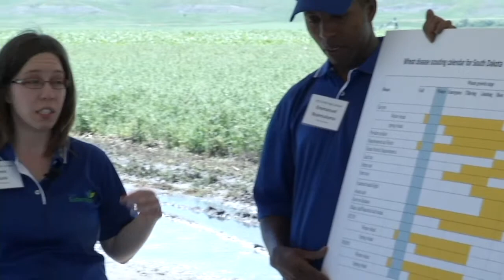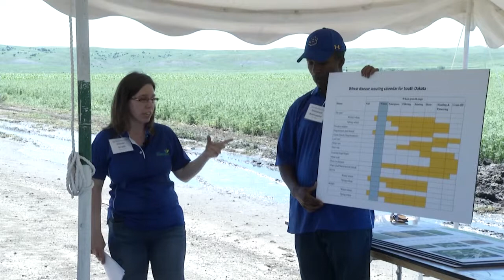Identifying and Managing Wheat Diseases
2013 IPM Field School - Dakota Lakes Research Farm

Finding out when to scout for and what to look for in wheat diseases is an important consideration. Watch this iGrow Podcast for more information to determine fungicide application.

Comments by Connie Strunk, SDSU Extension Plant Pathology Field Specialist